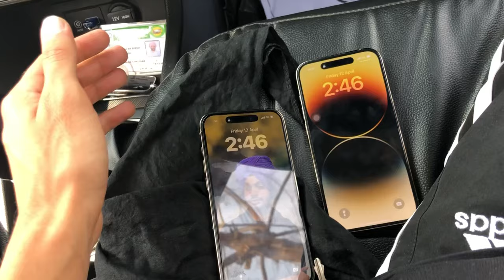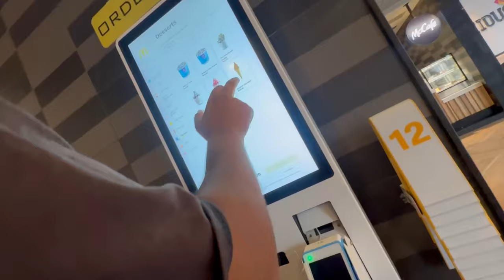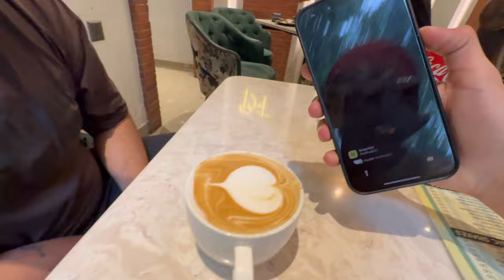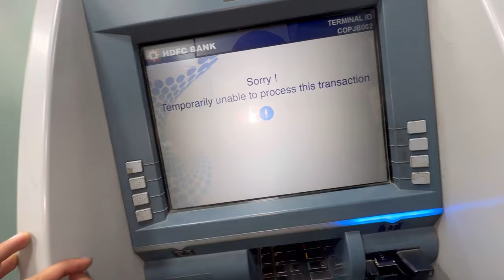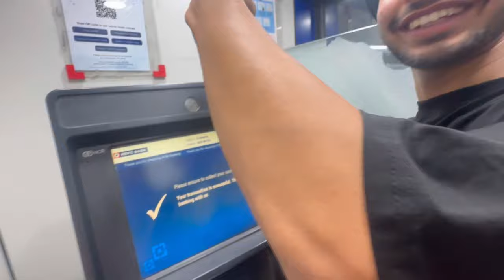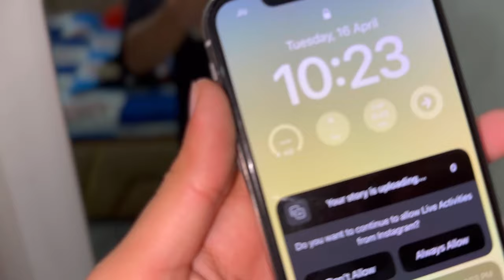1*More Bought IPhone 14Pro😱New Trip Planned✈️₹10,000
New trip planned